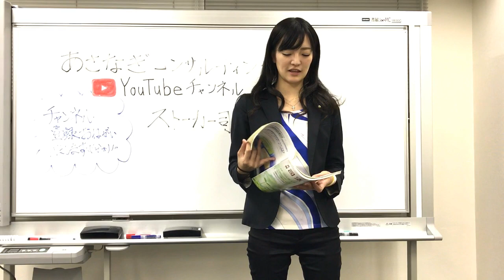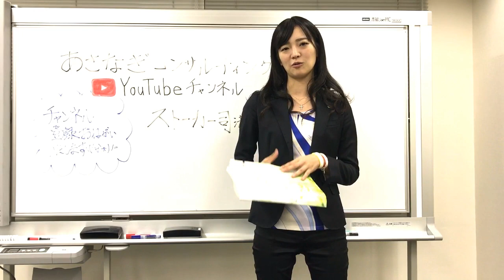83# 司法書士がストーカーで処分！！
司法書士社長のブログもやっています。（ブログ村ＯＵＴ1位！！）

Sparkling sea @ フリーBGM DOVA-SYNDROME OFFICIAL YouTube CHANNEL